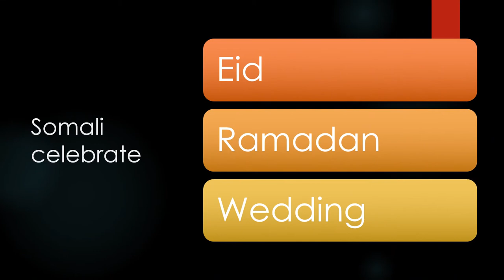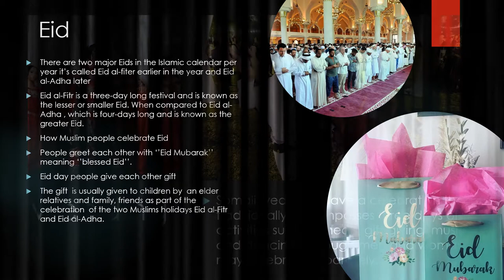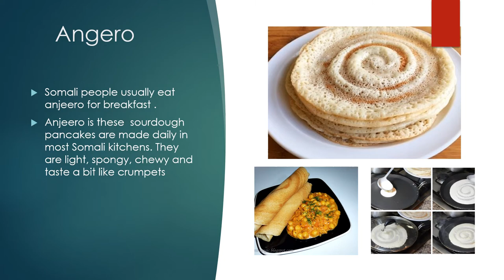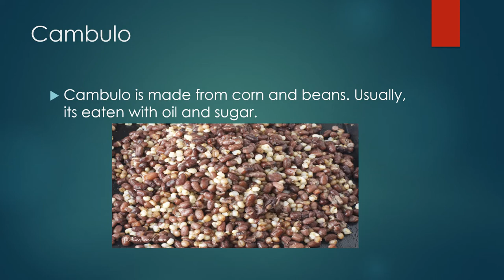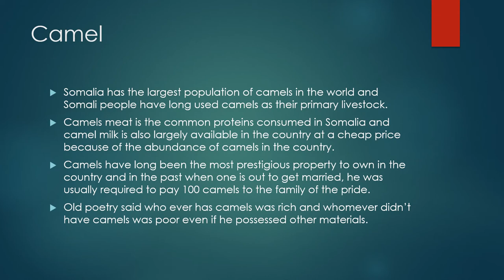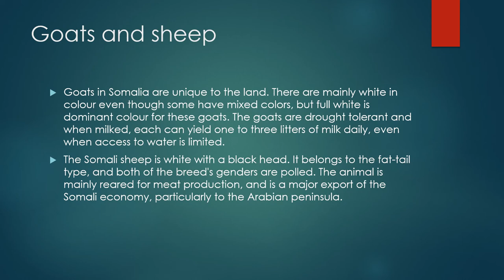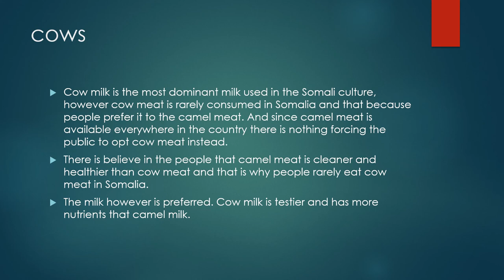Capstone class presentation about Somali culture